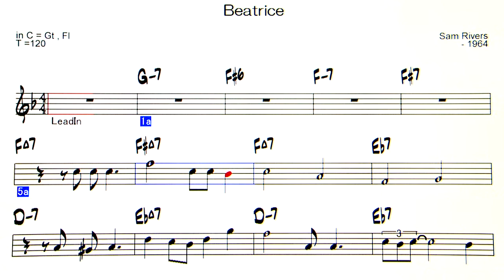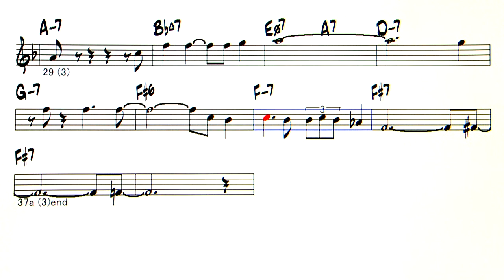Beatrice - Backing Track ( in C = Gt , Tb )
Beatrice ( by Sam Rivers -1964 )
◎Upload list